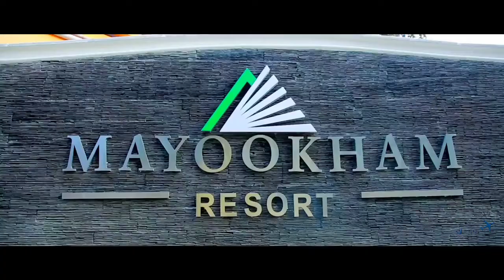Mayookham Resort* Kerala Tourism* Honeymoon Places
Kerala Tourist Places * Honeymoon Resorts * Honeymoon Places * Munnar